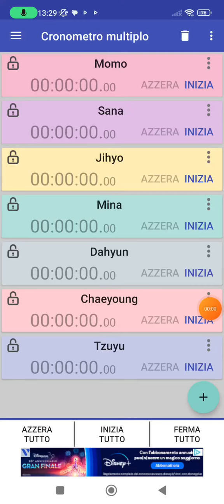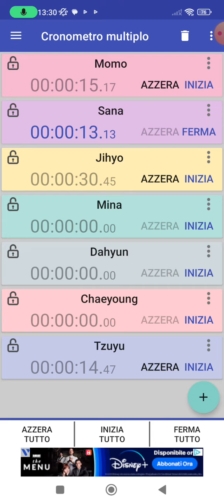Twice Sartuday Nights Line Distrbution